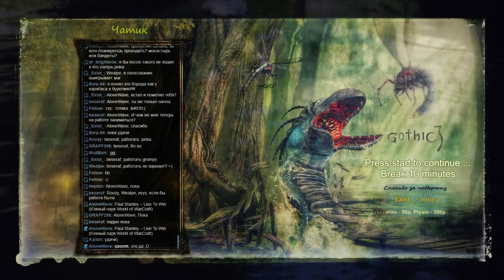Risen (Начало!)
Ребята! Вы можете общаться со мной во время стрима, интересно как? Зарегистрируйтесь на одном из порталов которые я предоставлю ниже и зайдите на мой канал.

Наша гр.вк в ней все анонсы трансляций!